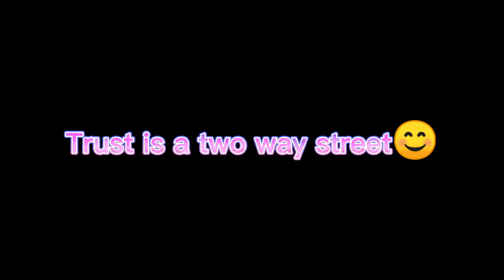Do you Trust your Filipina with Money?